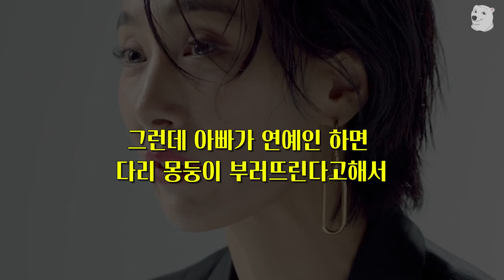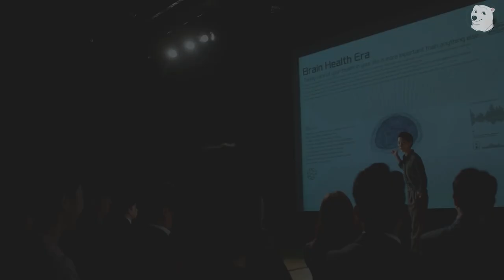원조 막장드라마에서 악녀 끝판왕이라 불렸던 김서형, 그녀를 배우보자 | 스카이캐슬 마인 아내의유혹